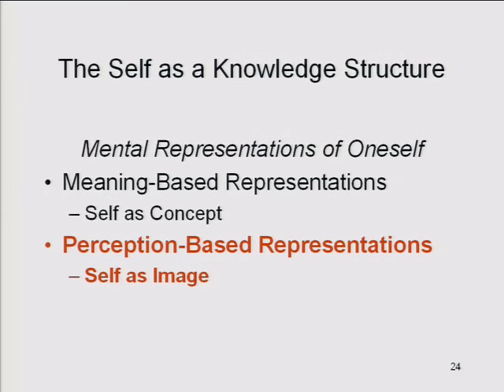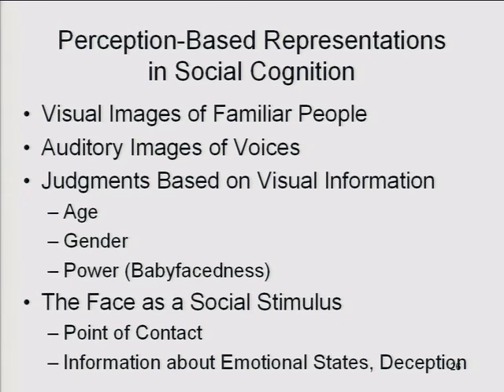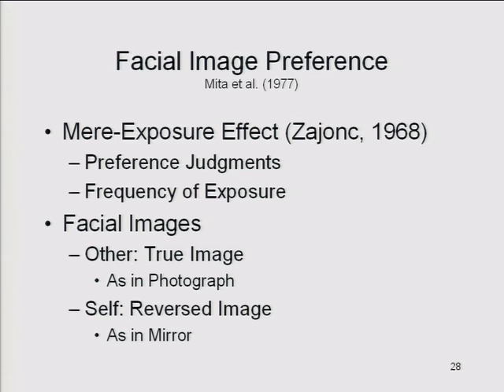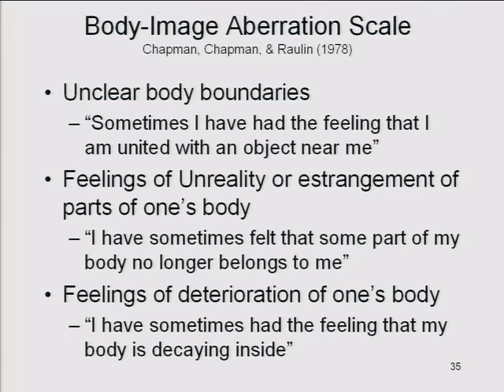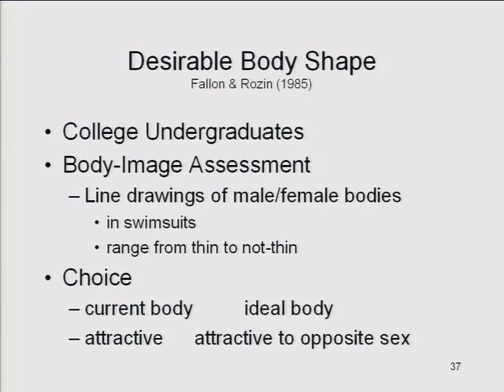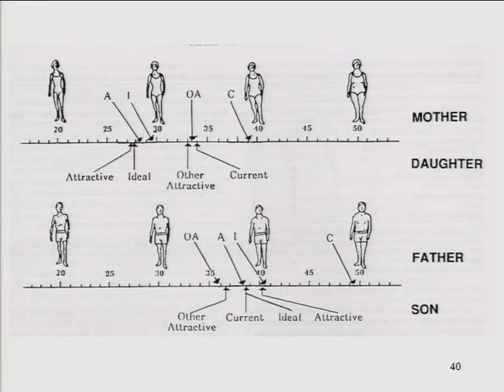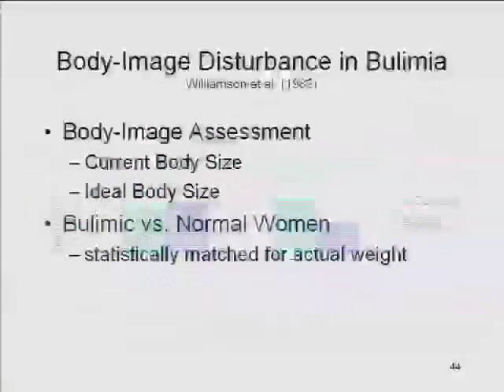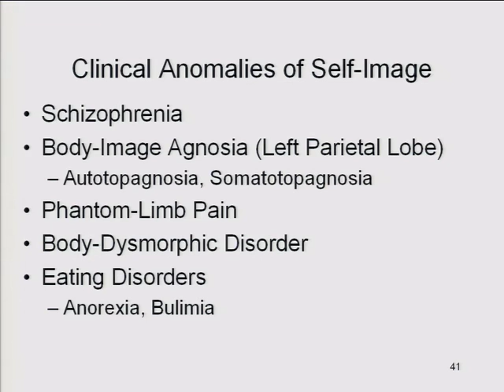20 2010 03 29 Lecture 17 The Self 1001